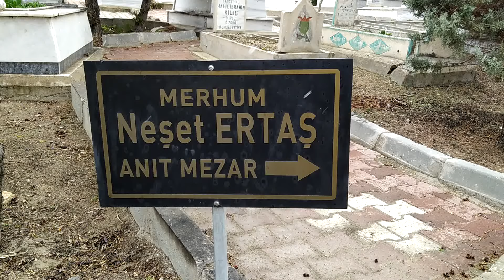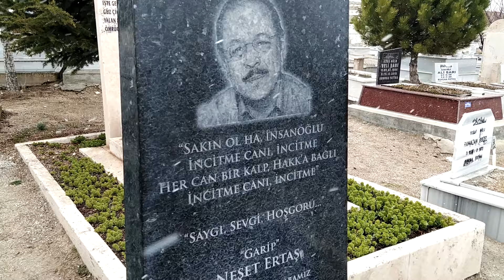Neşet Ertaş'ın Anıt Mezarı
Kırşehir
Neşet Ertaş (1938; Çiçekdağı, Kırşehir - 25 Eylül 2012, İzmir), Türk halk ozanı, abdallık geleneğinin son büyük temsilcisi. Yaşar Kemal, Ertaş'ı "Bozkırın Tezenesi" olarak adlandırmıştır.
Kaynak: Wikipedia